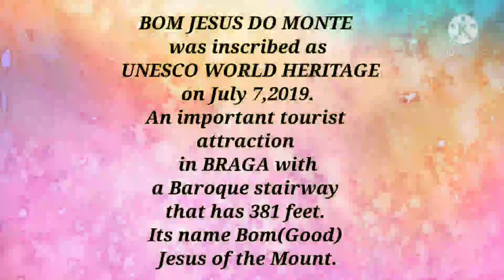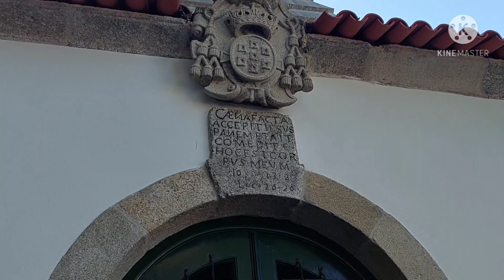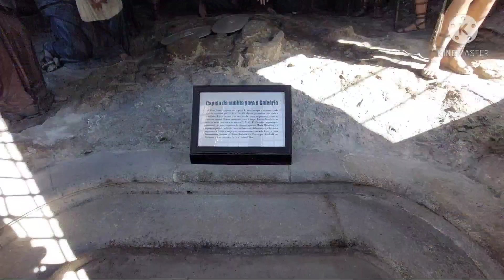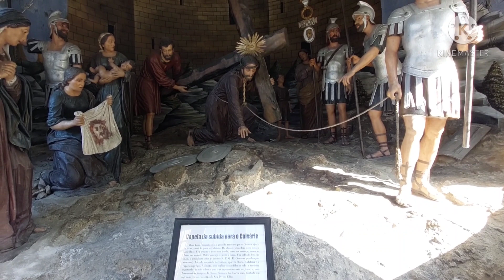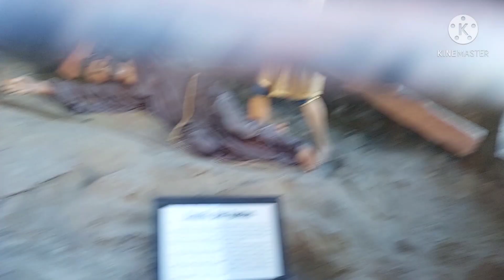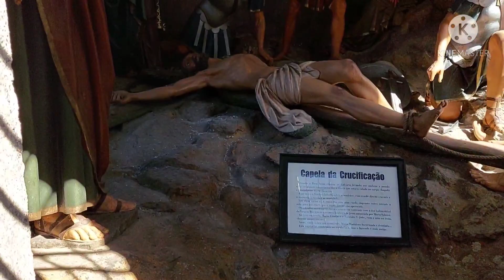BOM JESUS DO MONTE(GOOD JESUS OF MOUNT) A UNESCO WORLD HERITAGE, 07 JULY 2019.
BOM JESUS DO MONTE was inscribed as UNESCO WORLD HERITAGE on 07 JULY 2019. It has 116meters high(381 feet).It is an important and one of the best tourists attraction in BRAGA that most people loves to visit.